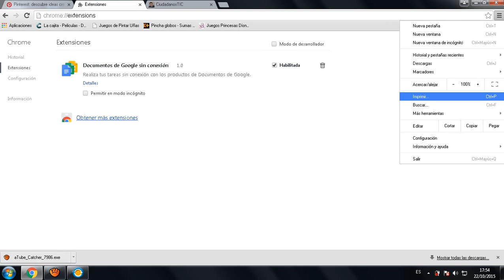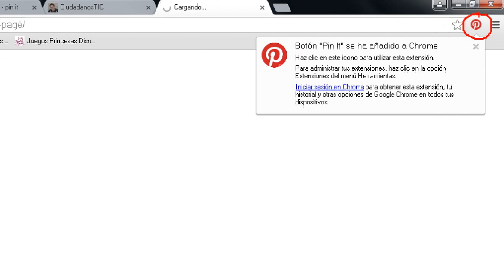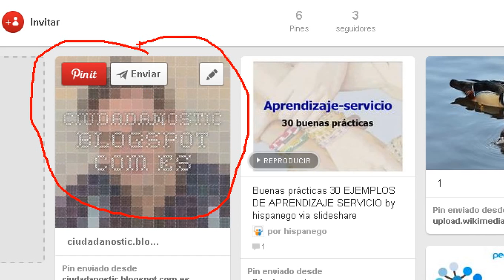Pin It extensión chrome Pinterest Flipped_INTEF